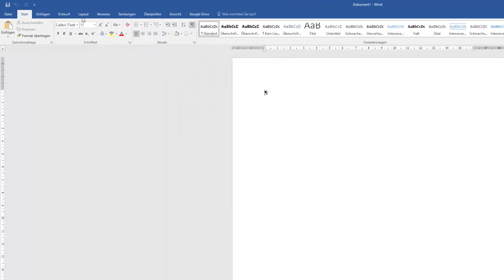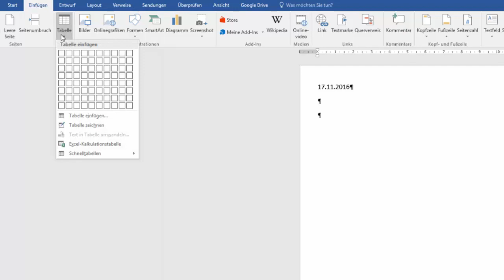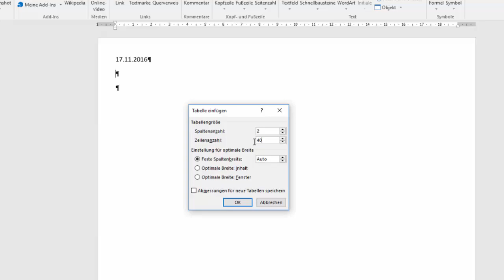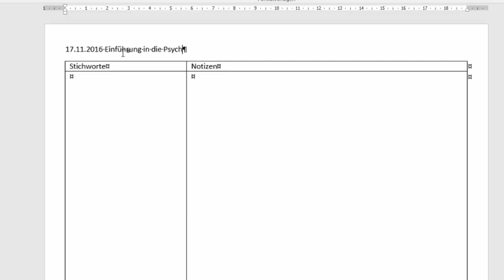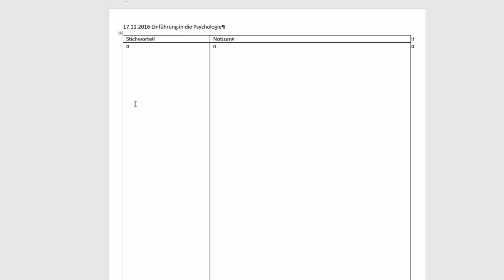Cornell - Methode mit Microsoft Word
Jeder kennt die Situation: Man möchte sich in der Schule oder an der Uni Gehörtes und Gelesenes merken - man vergisst das einmal Gelernte aber sehr rasch wieder.
Die Cornell - Methode hilft dir beim besseren Lernen, Notieren, Mitschreiben und Zusammenfassen. Wie die Cornell Methode selber funktioniert habe ich bereits in einem anderen Video beschrieben.
In diesem Video lernst du wie man mit Microsoft Word eine Vorlage für die Notizen bzw. Mitschrift für die Cornell - Methode erzeugen kann.
Wie du die Cornell - Methode mit Software wie Microsoft Word, LibreOffice / OpenOffice - Writer, Microsoft OneNote oder Google Docs umsetzen kannst zeige ich dir in anderen Videos meines Kanals.
Ein Handout, Mindmap und Skript zur Conrell - Methode selber findest du u.a.